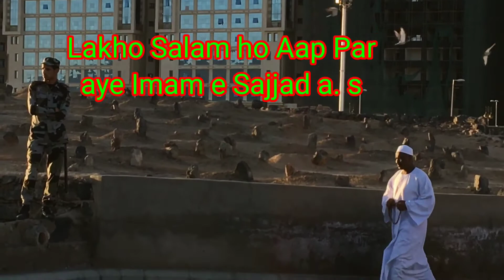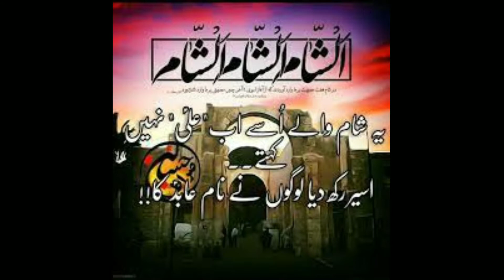Imam E Zainul Aabedin a. s ka Noha "Bibiya tuje roti hai Bediya tuje Roti hai"